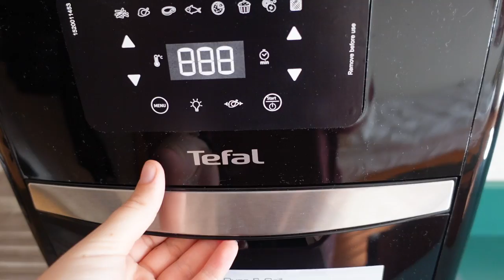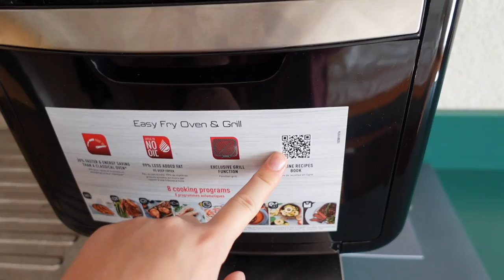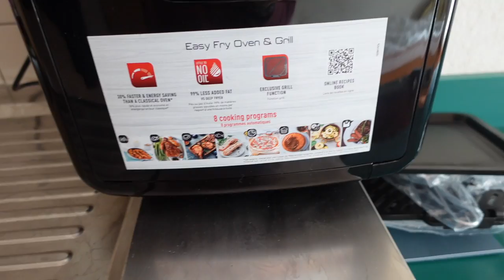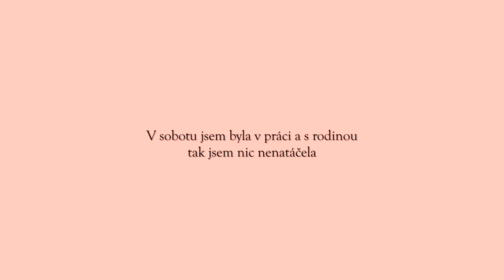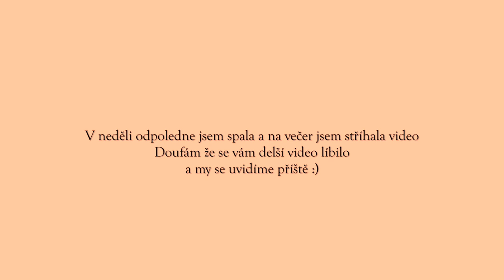Práce, jídlo a nákupy || Weekly vlog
Ahoooj :)
Předem se omlouvám za svoje chyby. Dneska je nový vlog o mém týdnu. Je mnohém delší než bývají ale řekla jsem si že to udělám i tak. Tento týden jsem byla mezi Ženevou a Saas-fee. Musela jsem si pár věcí zařídit a zároveň jsem byla na nákupech. Video je tedy delší ale doufám že se vám líbilo. A my se uvidíme zase v neděli :)
Moje sociální sítě ? :
Čím jsem natočila tohle video ? :
- Sony ZV1